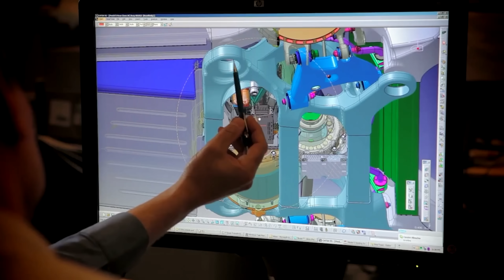Sustainable Abundance | Master Plan Part IV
Since Tesla’s founding, each iteration of our master plan has focused on our north star: to deliver unconstrained sustainability without compromise.

Humans are toolmakers. At Tesla, we make physical products at scale and at a low cost with the goal of making life better for everyone.
As the influence and impact of artificial intelligence (AI) technology increases, the mission set forth in Master Plan Part IV should come as no surprise.

This next chapter in Tesla’s story will help create a world we've only just begun to imagine and will do so at a scale that we have yet to see. We are building the products and services that bring AI into the physical world.
We have been working tirelessly for nearly two decades to create the foundation for this technological renaissance through the development of electric vehicles, energy products and humanoid robots.

Now, we are combining our manufacturing capabilities with our autonomous prowess to deliver new products and services that will accelerate global prosperity and human thriving driven by economic growth shared by all. We are unifying our hardware and software at scale, and in doing so, we are creating a safer, cleaner and more enjoyable world.

This is sustainable abundance.